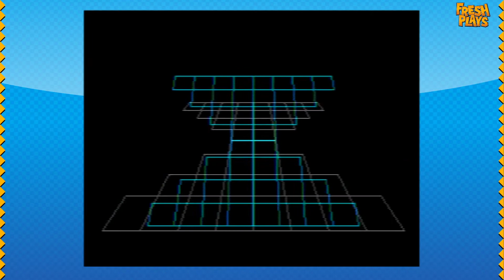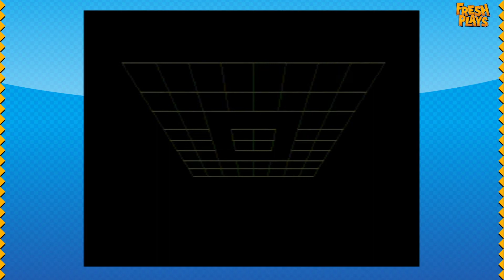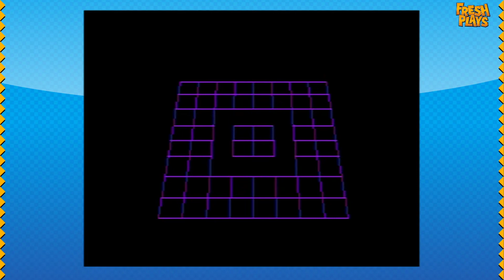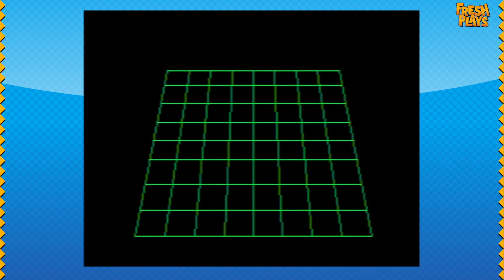Zoom!: The One Where Beth Spoils Friends - #2 - FreshPlays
[Genesis] Zoom!: The One Where Beth Spoils Friends - #2 - FreshPlays

Have you watched all seasons of Friends? If you haven't, cover your ears during the SPOILERS PART BECAUSE BETH SPOILS THE SHOW IF YOU DON'T KNOW WHAT OBVIOUSLY HAPPENS.

Like!/Subscribble!/Commantz!